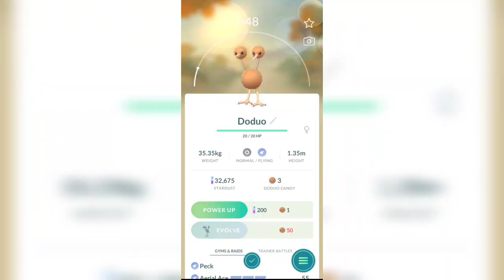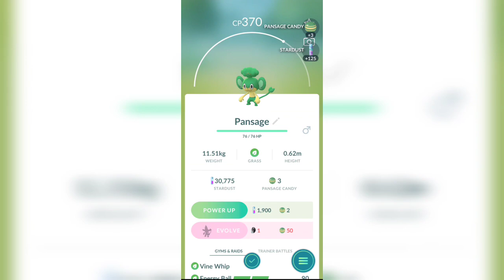Newly discovered Pokémon!!